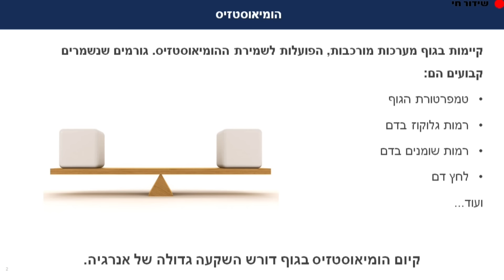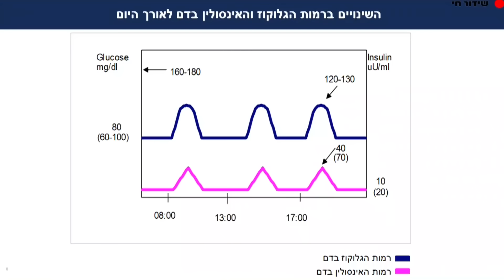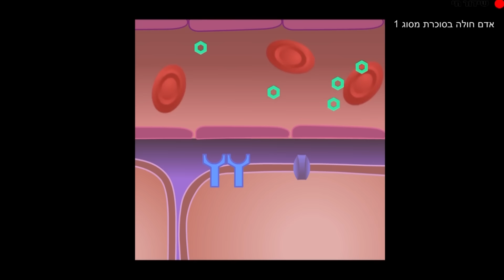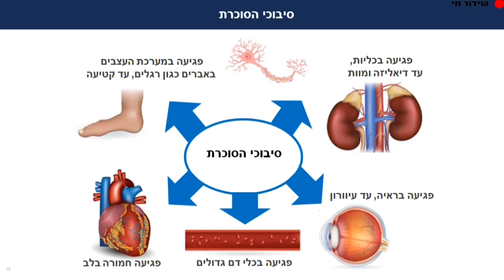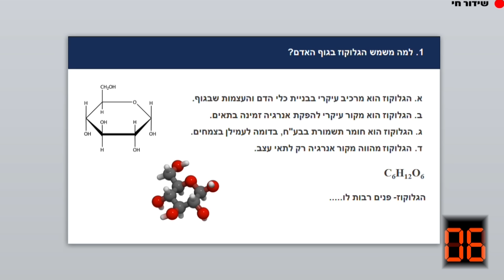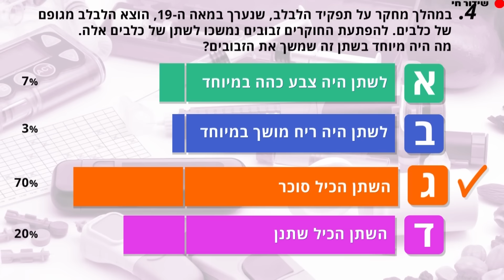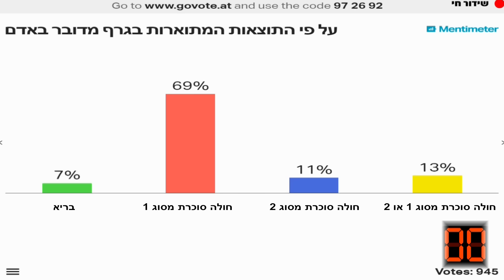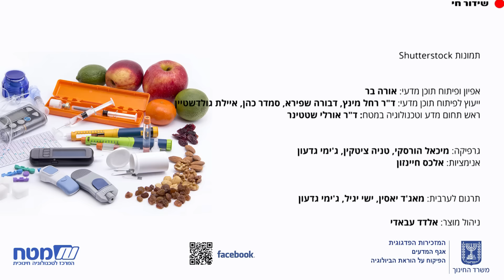סוכר, סוכרת ומה שביניהם - מפגש עם פרופ' אהוד זיו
מפגש מיוחד עם פרופ' אהוד זיו על מחלת הסוכרת, לרגל יום הסוכרת הבינלאומי 2015.